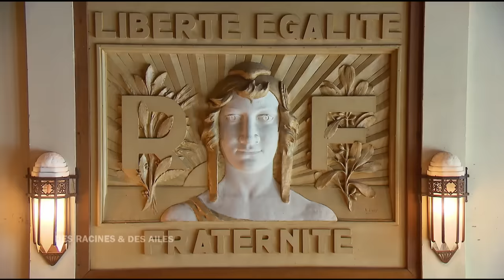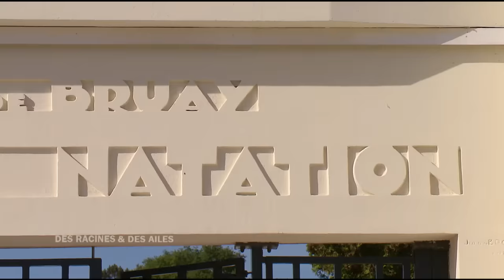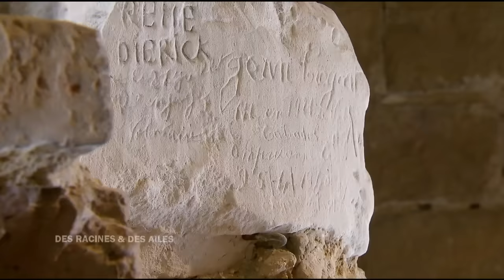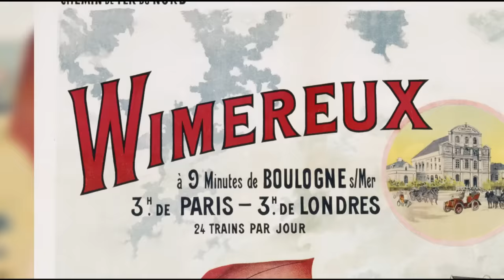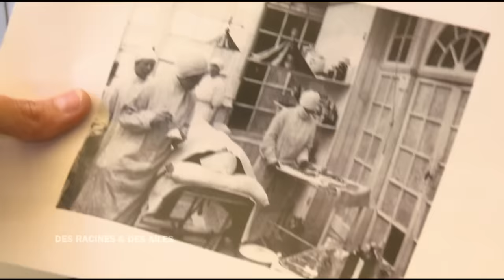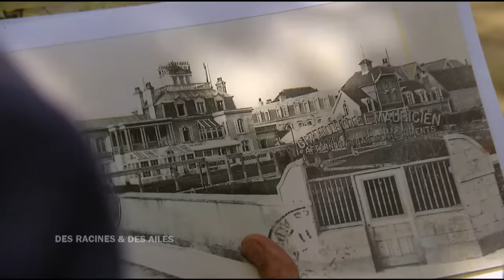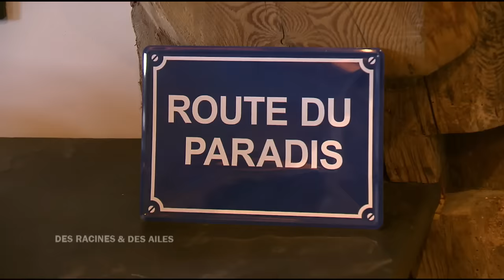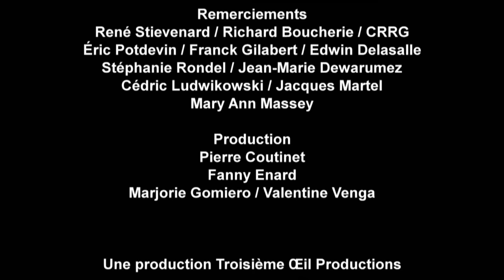Sur les routes des Hauts-de-France - Émission intégrale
Emission intégrale "Des Racines et Des Ailes : Sur les routes des Hauts-de-France" diffusée le 06/12/2017.